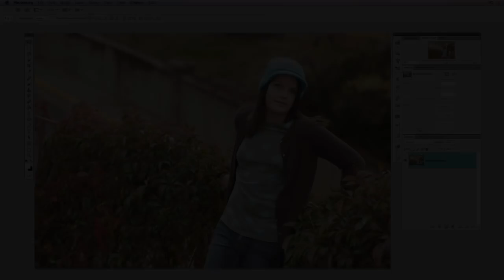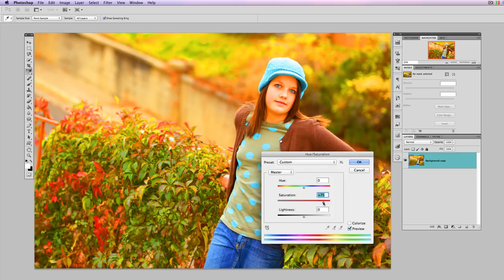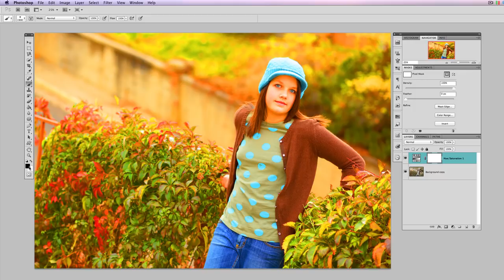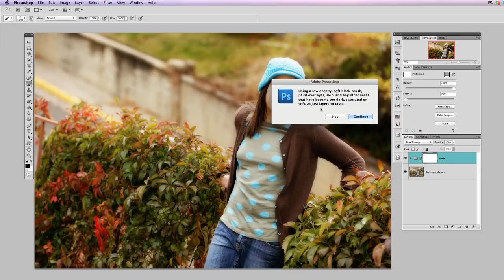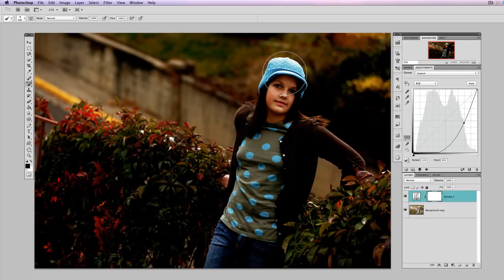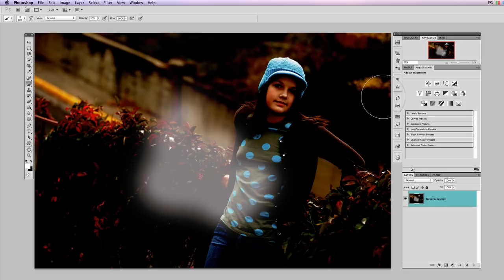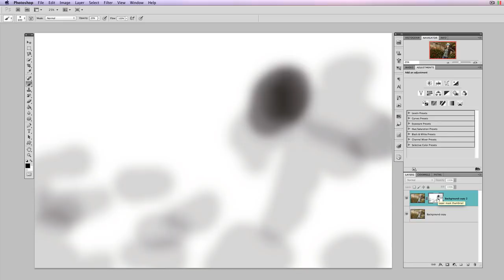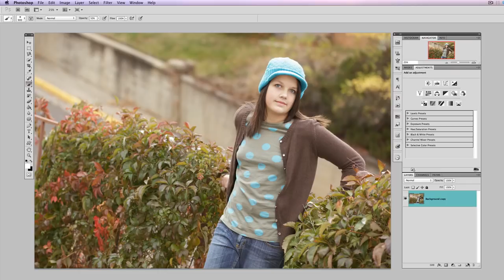How to Use Photoshop Layer Masks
Learn what layer masks are, why they are important for non-destructive photo editing, and how to use them.